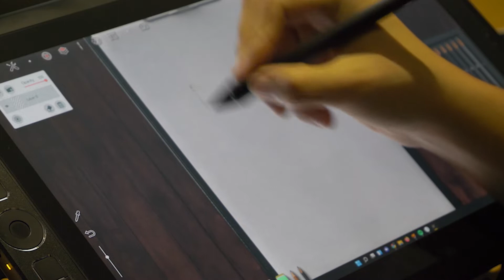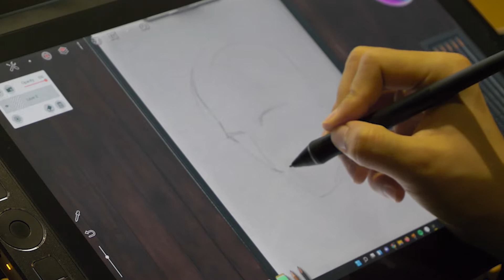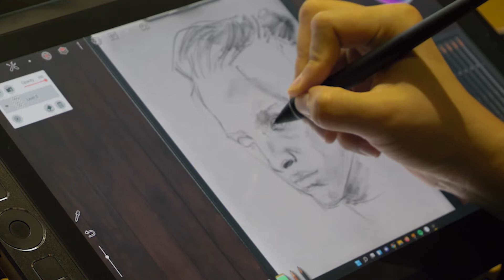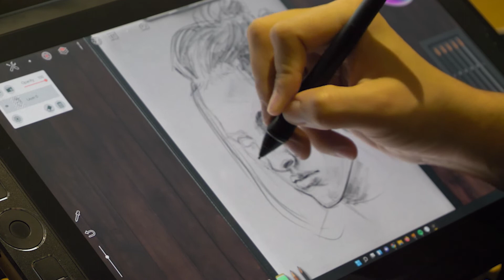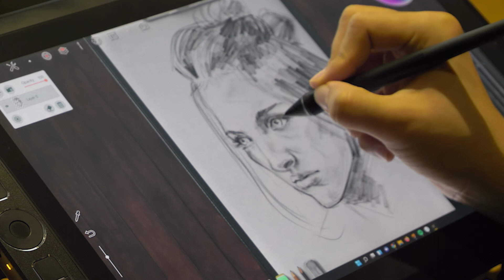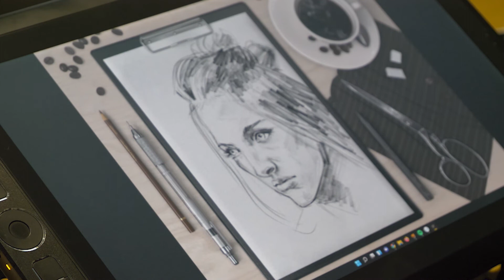Drawing with Wacom Mobilestudio Pro / Realistic Paint Studio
Testing a few things.  new camera.. Recorded with GH5M2.

I also wanted to share what it looks/sounds like drawing with paper feel screen protector and pen with a metal nib.